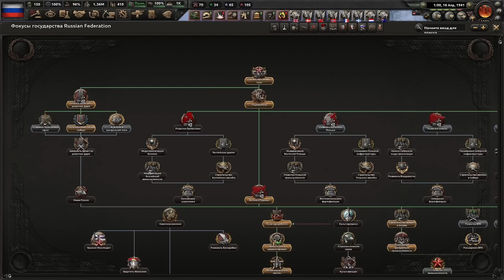АЛЯСКА! ДЕМОКРАТИЯ В РОССИИ HOI4 - Russia Reworked №2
Прохождение за демократическую Россию в Hearts of Iron 4 из СССР с модом Russia Reworked. Нас ждет путь Керенского с переходом в новую партию, экономические реформы, расширение и много фокусов.